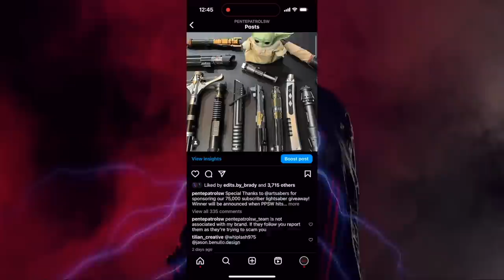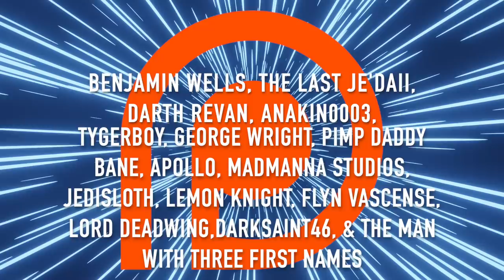What If Revan TRAINED Anakin Skywalker (Part 2)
What would've happened had Anakin Skywalker been Born in the Old Republic, surrounded by Jedi Warriors, Mandalorian Wars, and one of the most legendary Jedi in galactic history? What would've happened had Anakin been trained by Revan during the Old Republic? Part 2 of our 3 Part Mini Series!